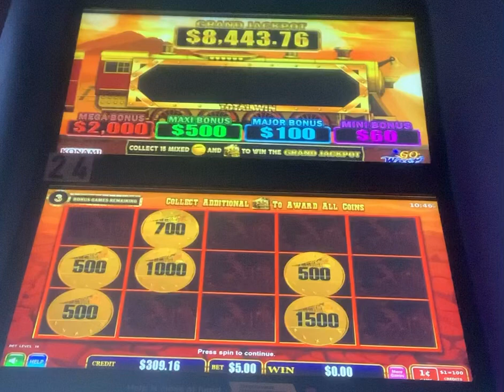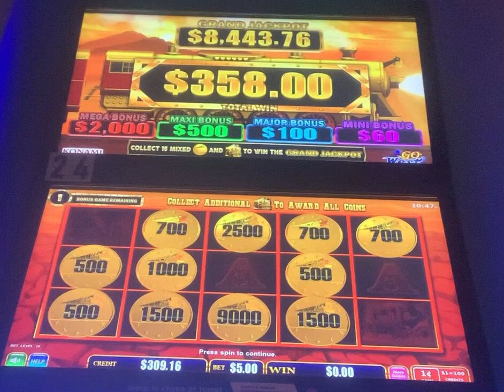💥 All Aboard Go West Slots, OMG Huge $5 Bonus Hit!